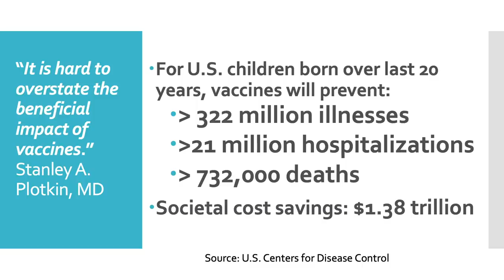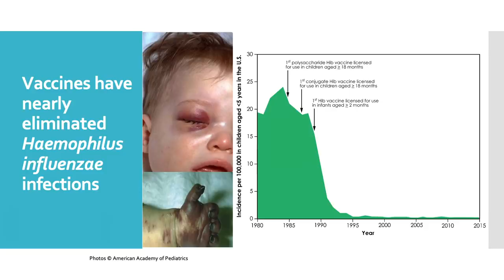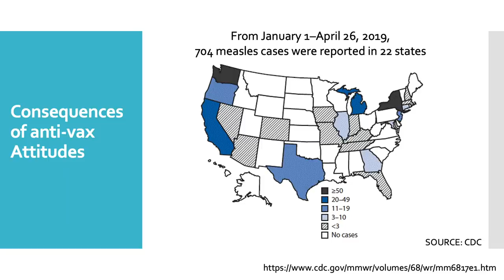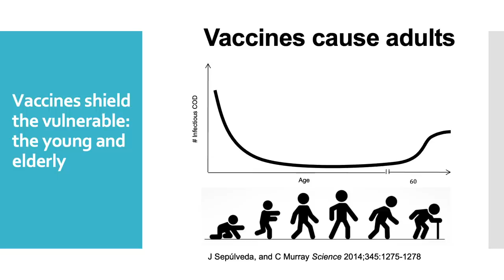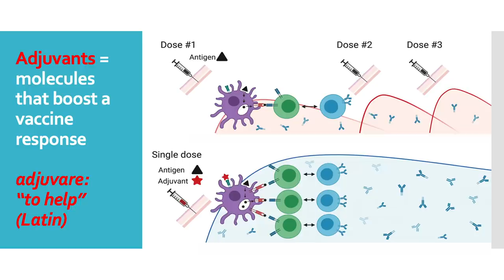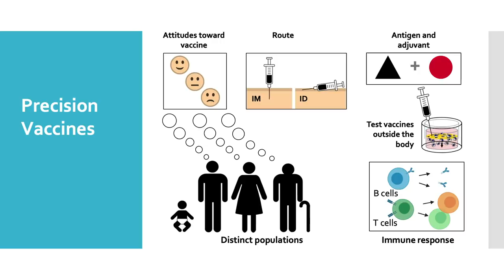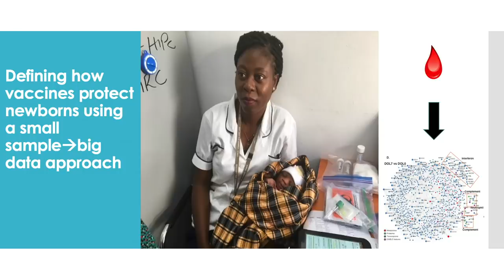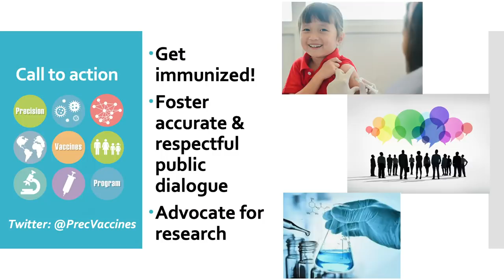The new science of personalized vaccines | Ofer Levy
At the intersection of precision medicine and vaccinology lies a revolutionary scientific pursuit: personalized vaccines. Infectious disease specialist Ofer Levy introduces this promising medical approach, in which tailored inoculations will enable effective immunization of the most vulnerable among us, including the young and elderly, and shares how we're now venturing into a new era of sustaining and supporting human life. (This talk contains graphic medical imagery.)